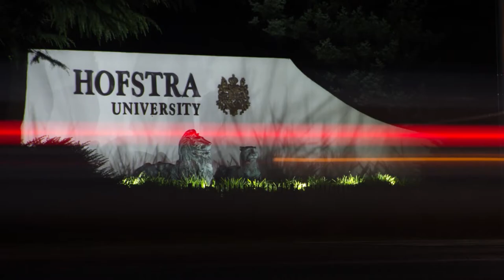New Student Discovery Program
The Hofstra Discovery Program is a dynamic, interactive program designed for incoming first-year and new transfer students who wish to be actively engaged through advocacy, community service, outdoor recreation, and reflection. For more information and to sign up, visit: Hofstra.edu/Discovery